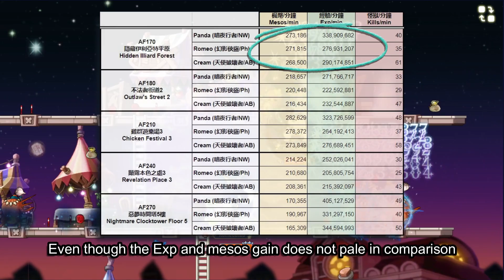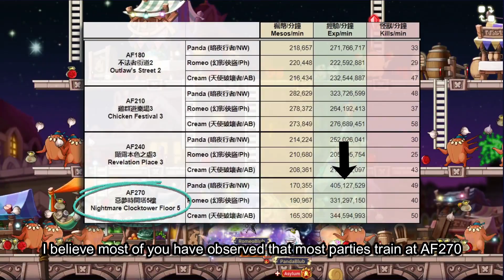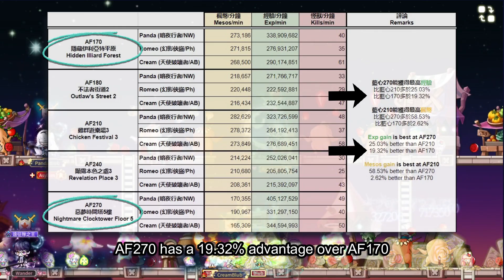[楓之谷M | Maplestory M] 拉契爾恩 - 在哪裡訓練？| Lachelein - Where to Train? (With Eng Subs)